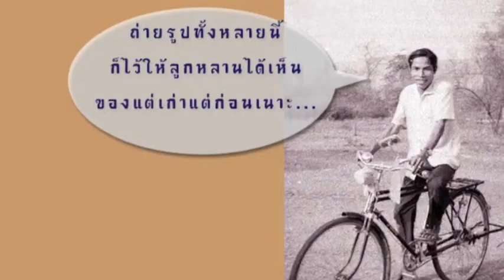ภาพเก่าเล่าเรื่อง 2